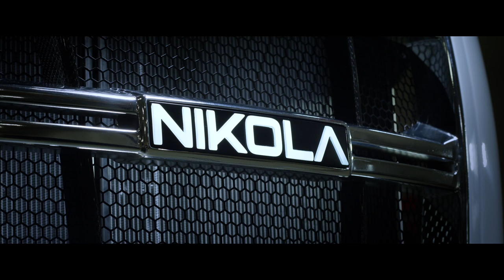Nikola One Unveiling Lead Up 2017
Irish Revolutionary HHO Generator HHO-X-CELL £ 96 Fit in 15 minutes! Increases engine performance and service life - Save fuel 10-40% - Reduces CO2 emissions by 90%

“Humans have harnessed hydrogen for a variety of applications, from blasting rockets into space to making common household products like toothpaste.”

Hydrogen Production From Natural Gas, Sequestration Of Recovered CO2 In Depleted Gas Wells And Enhanced Natural Gas Recovery
“If fuel cells are introduced for vehicular applications, hydrogen might become an energy carrier for transport applications.”

“Wild promises abound, but can the simplest element in the universe really power our homes, fuel our cars and reduce our contribution to global warming? PM crunches the numbers on the real hydrogen economy.”

“Although abundant on earth as an element, hydrogen is almost always found as part of another compound, such as water (H2O) and must be separated from the compounds that contain it.”

“Currently, the United States and most of the world is locked into what could be called the fossil fuel economy.”

“Through this website we are seeking historical materials relating to fuel cells.”

Is 2014 the Year of the Fuel Cell Car?
“For almost two decades, fuel-cell electric vehicles have been another five years away. That is, until now, according to major automakers.”

Will Hydrogen Cars Finally Hit The Road?
“A number of factors are converging to make hydrogen fuel cell vehicles more attractive to investors and consumers, according to a new report.”

“The once-distant promise of clean, affordable hydrogen-powered cars is starting to become a reality.”